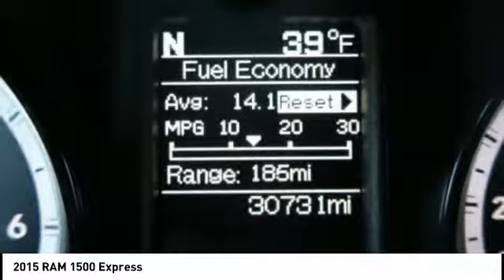2015 RAM 1500 Iowa City IA P1190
2015 RAM 1500 Express

Deery Chrysler
651 Hwy. 1 West

Pick up this  2015 RAM 1500, available today at Deery Chrysler. This could be the one you've been searching for.